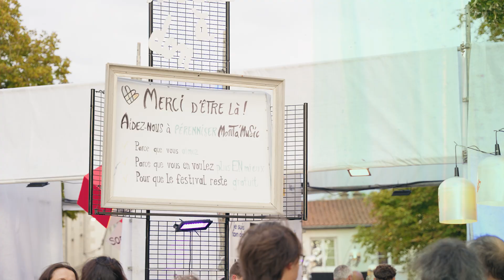Festival MONTA’MUSIC 2024 #9